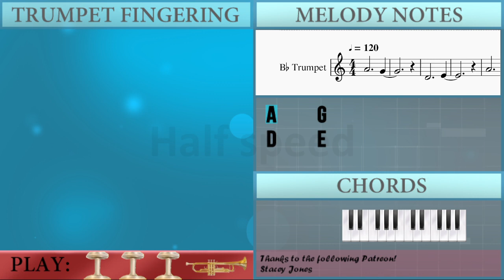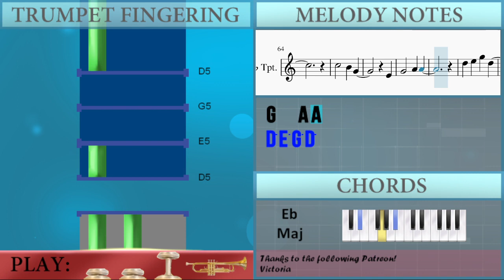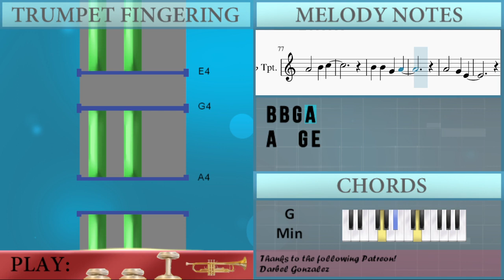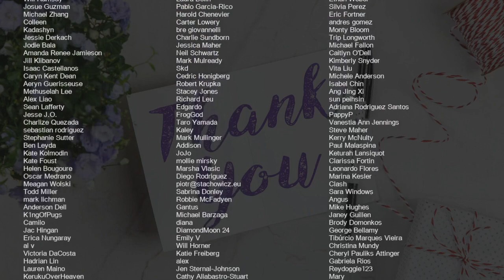How to play The King by Tony Anderson on Trumpet (Tutorial)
Comment and let us know how the videos have helped you. It keeps us going! :)The easiest way to learn how to play The King by Tony Anderson on the trumpet. It's a trumpet tutorial for The King by Tony Anderson.

EasyMusicLesson teaches you to play the your favorite instrument, through easy and simple animation so that you too can learn how to play The King by Tony Anderson on the trumpet easily. A trumpet tutorial with visual animation graphic.

Chords of Trumpet arrangement:
G Min   A# Maj   F Maj   D# Maj   G Min   A# Maj   F Maj   G Min
G Min   A# Maj   F Maj   G Min   G Min   A# Maj   F Maj   G Min
G Min   A# Maj   F Maj   G Min   G Min   A# Maj   F Maj

Melody notes of Trumpet:
A4     G4
D4     E4
A4     G4
D4   E4 C4
E5     E5
D5     C5
E5     E5
G5
D5   E5 C5
C5     C5
B4     C5
E5     E5
G5
D5   E5 C5
A4     G4
D4     E4
A4     G4
C5
D4     E4
C6   B5 G5
E5
G5
D5   C5 A4
E4     E4
D4     E4
E4     E4
G4
D4     C4
E4     E4
B4     C5
C4     E4
G4
E4
C5
E4
C5
F5   E5 C5
E5
D5     A4
A4     B4
B4     A4